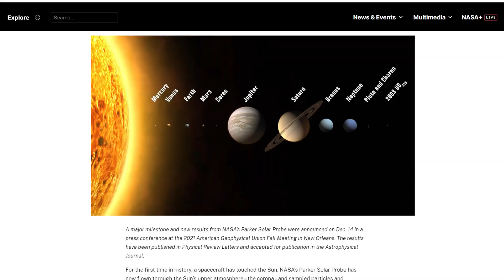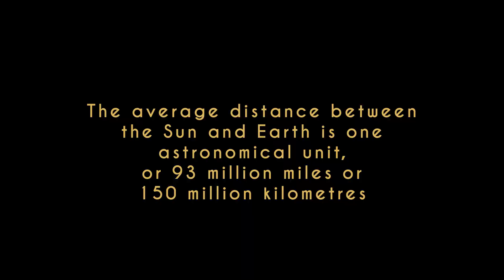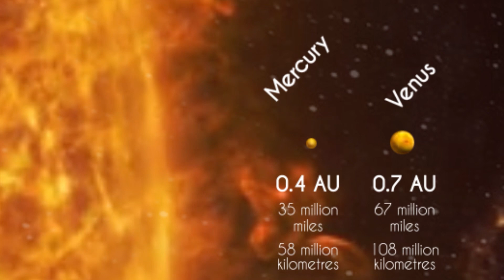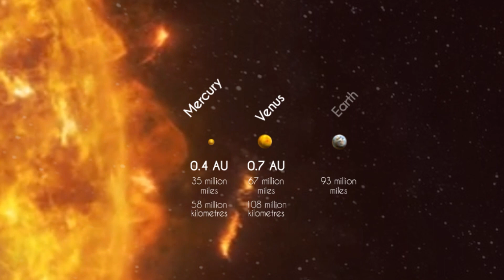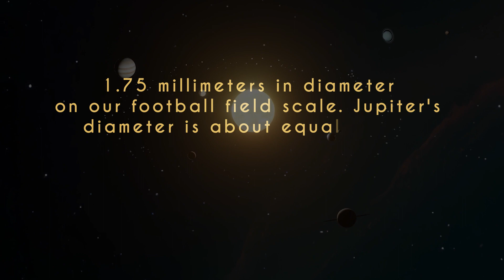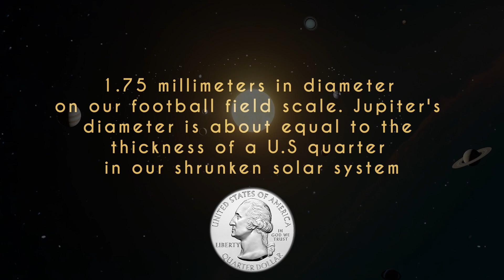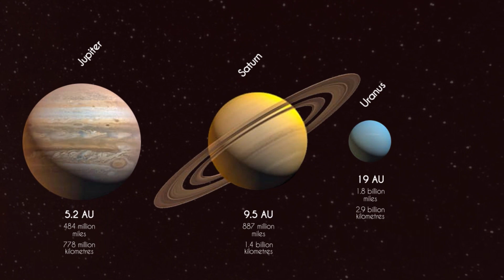The Size of Solar System you cant imagine? The Distance will Amaze You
Embark on an awe-inspiring journey through the vast expanses of our solar system with this captivating exploration – "How Big Is the Solar System?" 🌌🚀 Delve into the mind-boggling dimensions of each celestial body, from the fiery intensity of the Sun to the distant realms of Pluto. Join us as we navigate the cosmic distances and unveil the wonders that define our cosmic neighborhood. 🌠✨

🔭 Witness the scale of the planets and their unique characteristics, discover the mysteries of the asteroid belt, and grasp the enormity of the distances that separate these celestial wonders. From the mesmerizing rings of Saturn to the frozen landscapes of Neptune, every corner of our solar system holds a story waiting to be unraveled.

Get ready for a visual odyssey that will leave you in awe of the grandeur and complexity that make up the incredible tapestry of the solar system. 🛰️🌎 Don't miss out on this celestial adventure – hit play and expand your cosmic horizons! 🎥🌌